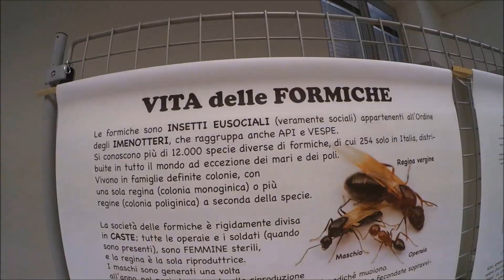Vita segreta delle formiche (Mostra didattica a cura di Formicarium.it)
Fantastica mostra organizzata da Gianni Bertazzoli di Formicarium.it dedicata al mondo delle formiche! Tra pannelli espositivi ed interi formicai da poter osservare, sia adulti che bambini hanno potuto imparare divertendosi!